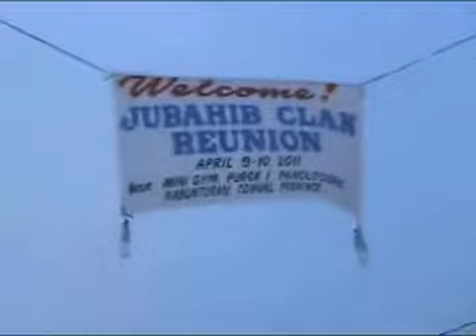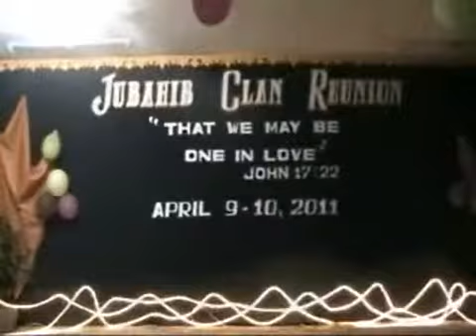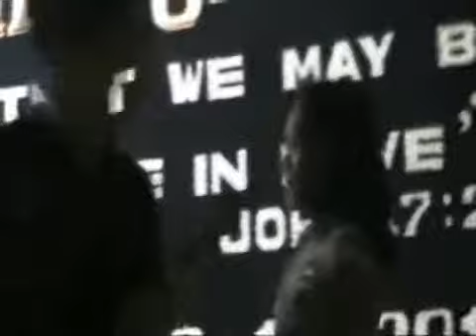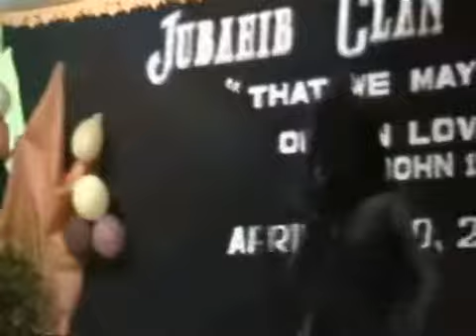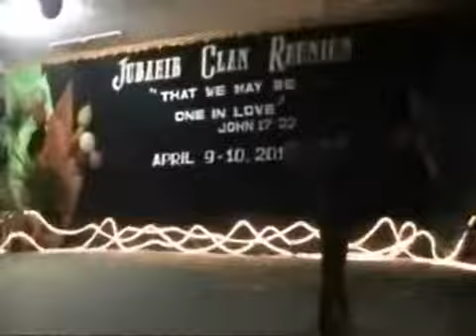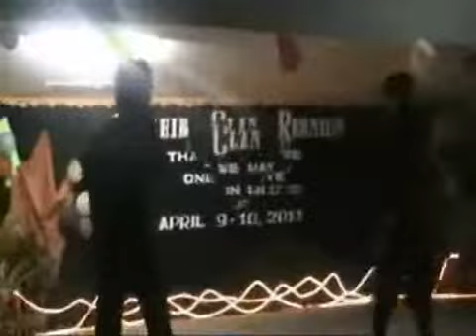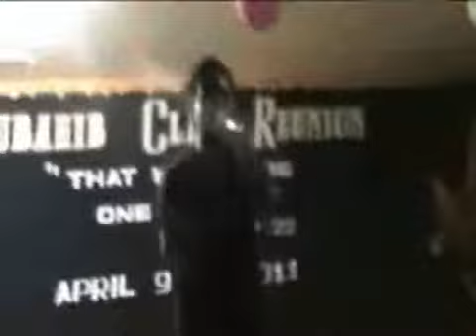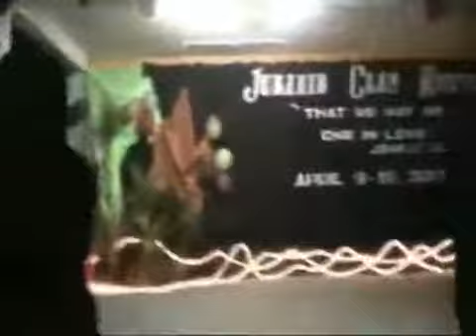Jubahib Clan Reunion 1st Day (April 9, 2011)